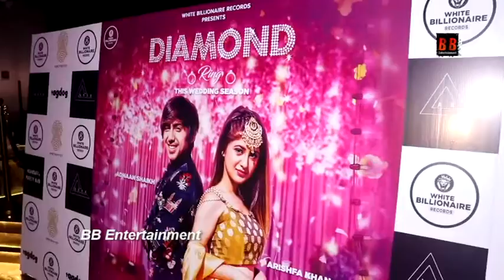Diamond Ring Launch | Arishfa Khan | Adnaan Shaikh | Pakkhi Hegde | New Hindi songs 2020